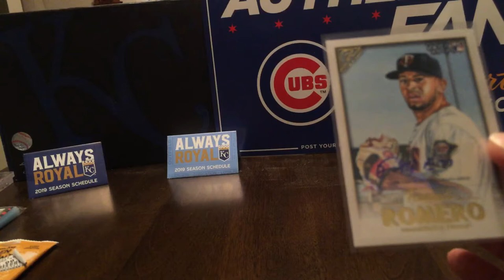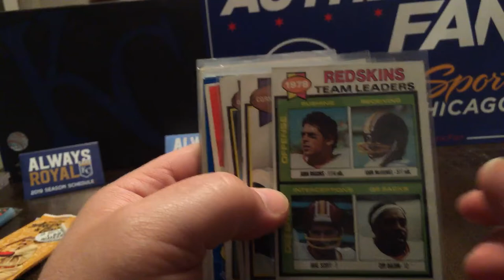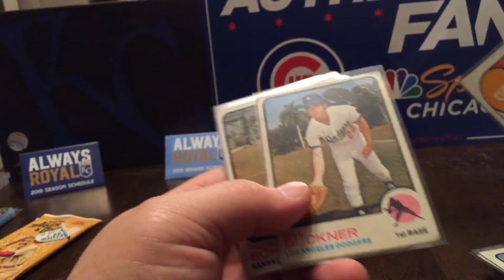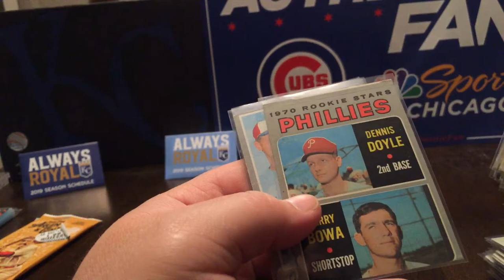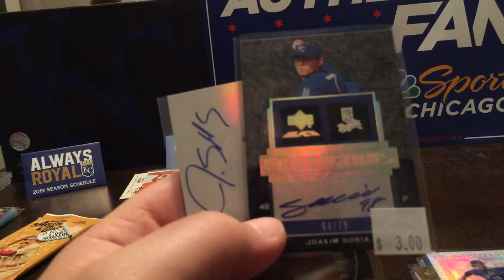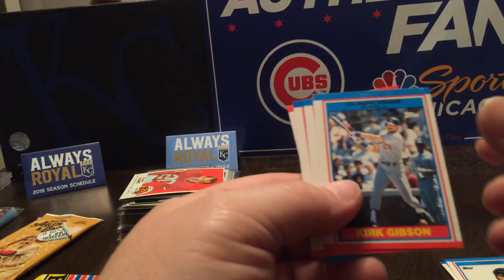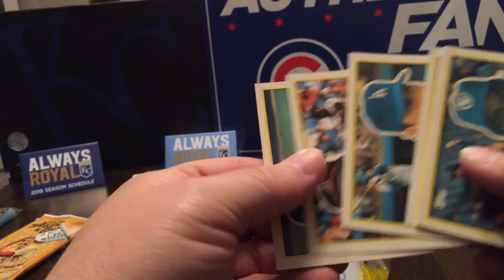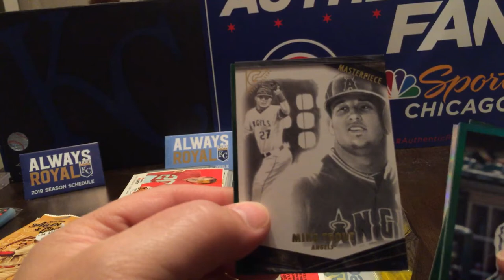Vintage haul, old packs, things to come!